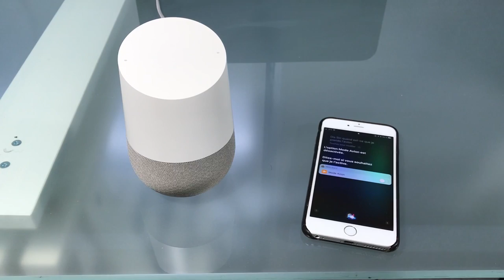Google Home v Siri